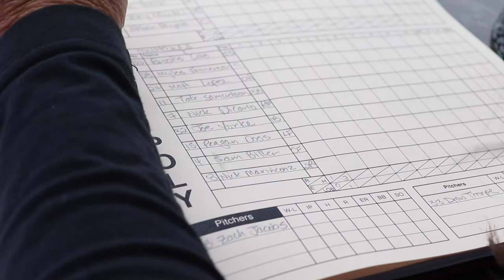A close-up on D1 College Baseball PA Announcing!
Hey peeps! Now that spectators are allowed inside the stadium, watch how CJ handles a day as the PA Announcer for Cal Poly's Baggett Stadium in San Luis Obispo!

In case you missed CJ preparing as the PA Announcer for Cal Poly's season opener, make sure to check it out: